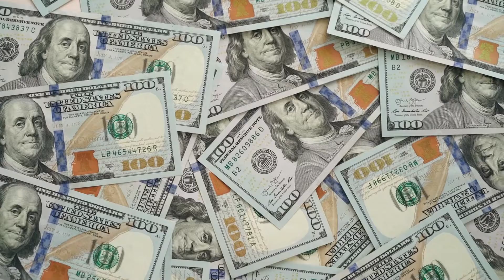Stop endlessly consuming | Embrace ,,self destruction''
You're not your Iphone...